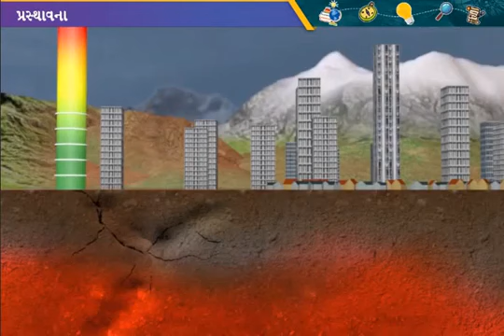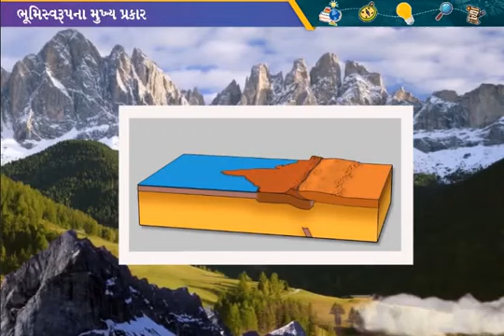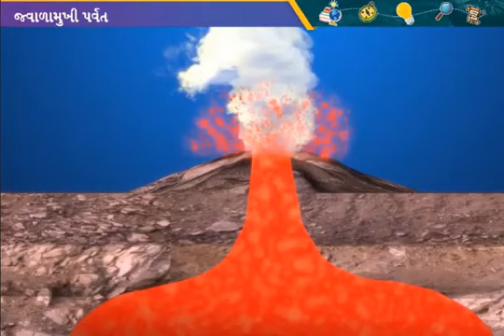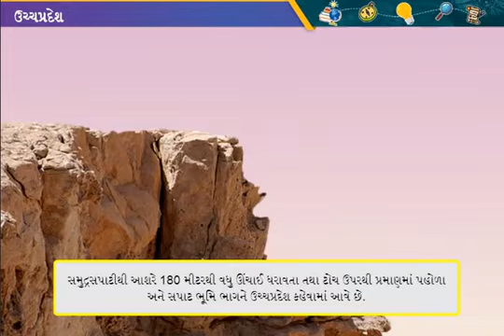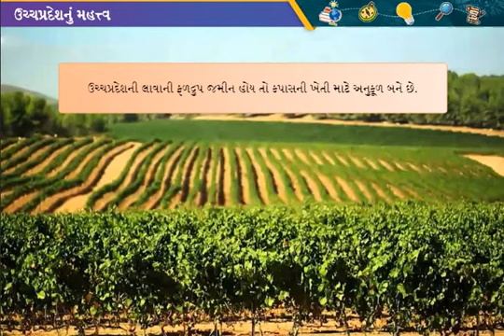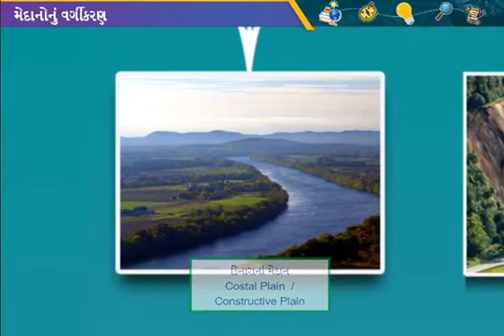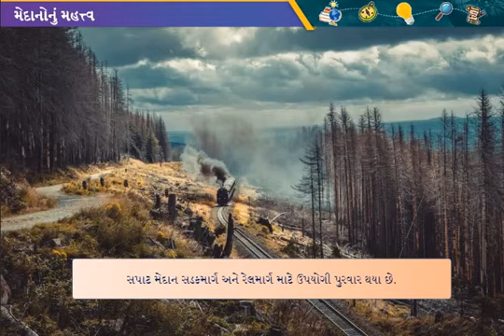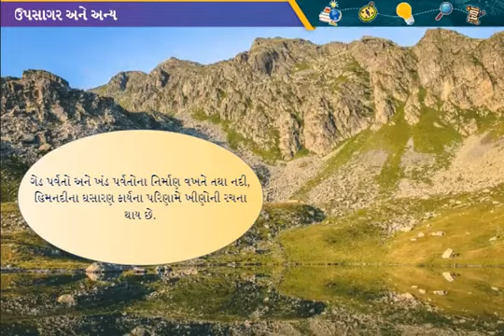standard 6 sem-2 ch.11 bhumi swarupo